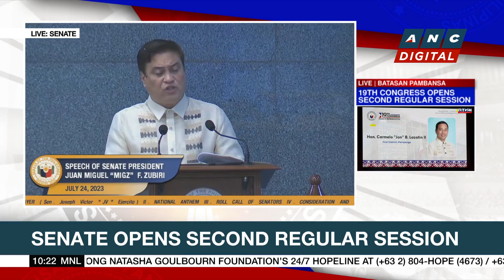Zubiri: Today, we listen to the president assess nation and account himself; This should guide us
ANC Headlines: The 19th Congress opens its second regular session at the Batasan Pambansa Complex in Quezon City.